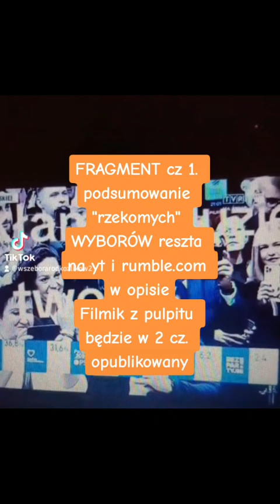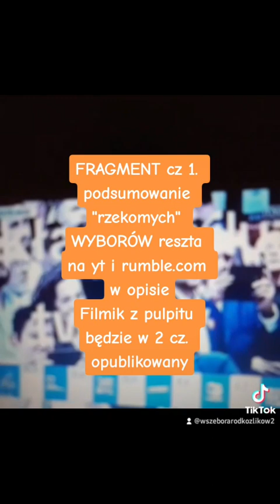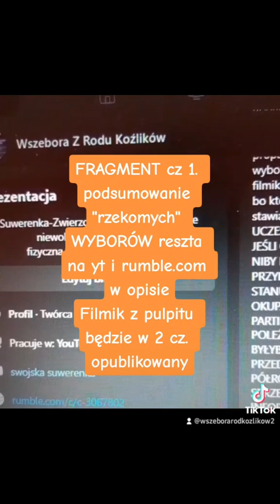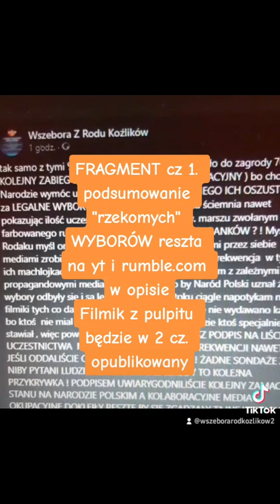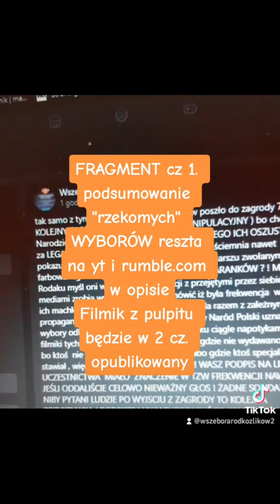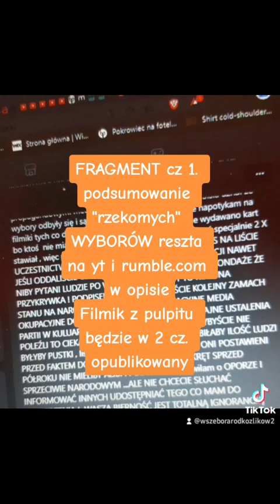1 cz.mojego podsumowania"rzekomych wyborów"16.10.23r.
posłuchajcie w nagraniu jakie wały a część z was jak ćmy dały się złapać bo nałobiecywały !Nikt nic nie wygrał z tych "WYBRANCÓW" TO WSZYSTKO USTAWKA !Mówiłam wiele razy!!!Ale co tam taka skromna Polka jak ja może wiedzieć... My Polacy przegraliśmy bitwę przez niemyślących jelonków co poszły tam by ich uwiarygodnić! Z drugiej zaś strony ...potrzebu macierz polska polacy ojczyzna rodzina naród rodacy bezpośrednio atta jezykpolski jecie jeszcze jakiś dowodów na nielegalne funkcjonowanie antypolskiej administracji???